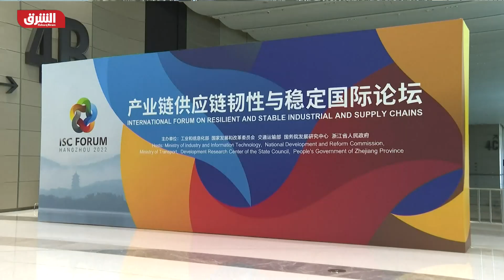أزمة سلاسل الإمداد والتوريد.. بدأت منذ “كورونا” وتفاقمت مع “الحرب” - أخبار الشرق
منذ جائحة كورونا بدأت أزمة سلاسل الإمداد وتفاقمت مع حرب أوكرانيا، فما هي سلاسل الإمداد وكيف حدثت الأزمة؟